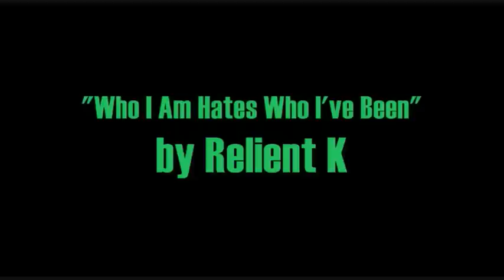Down (Blink 182) - Drumming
Hey people!
Go on, it's free ;)

 To you Chasing Highs supporters it would be really cool of you if could spread some love and get us some Likes and post some links to the new single on you facebook pages :). Thank you to people who have already done so, your awesome!